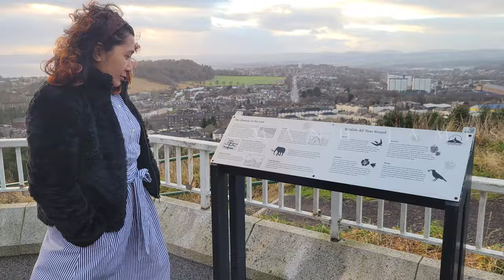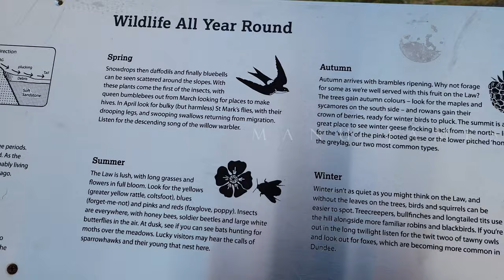Dundee Law Scotland | Tallest Volcanic Hill With War Memorial